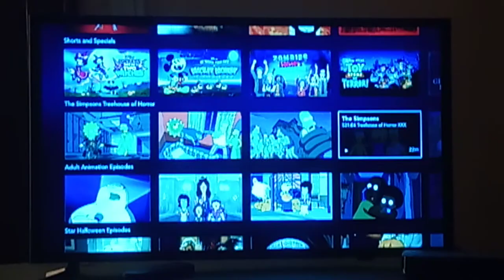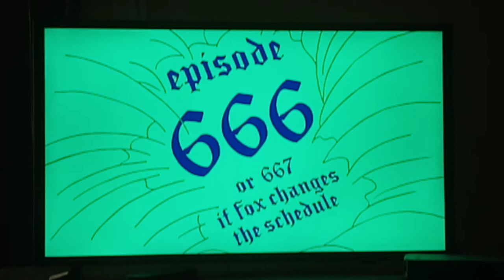Treehouse of Horror XXX Intro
From The Simpsons Halloween Special XXX Treehouse of Horror XXX Season 31 Episode of The Simpsons.